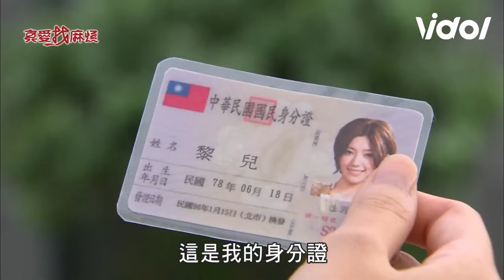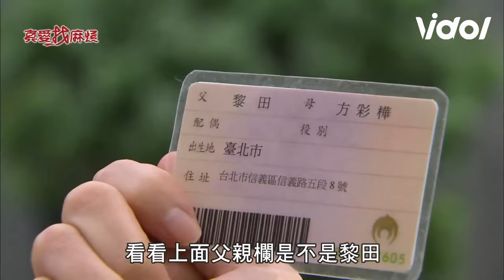花心坤達睡黑道大哥女兒下場慘 郭雪芙智商輾壓「一舉動」收攏人心｜三立娛樂星聞